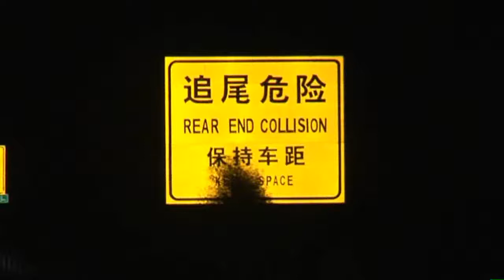5,000 MILES MOSCOW-BEIJING BY TRAIN - Event & Meeting Industry MICEmedia-online.biz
5,000 MILES MOSCOW-BEIJING BY TRAIN - Greatest Train Adventure Bucketlist TransSibTrain by Juergen Schreiter